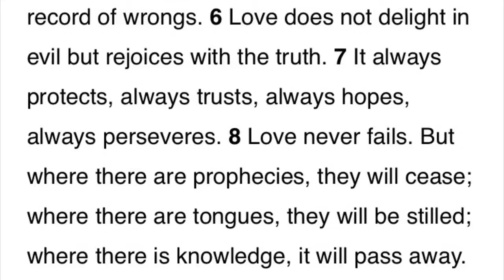GRWM: Fall back sis he’s not worth the stress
Hey loves,
I just wanted to make this video not only as a way to vent but a public service announcement about toxic relationships.